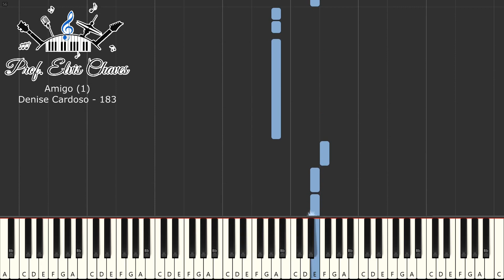🎹 Amigo (1) - Denise Cardoso - 183 - Teclado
🎹 Tutorial melódico da música "Amigo - Denise Cardoso" para teclado arranjador.